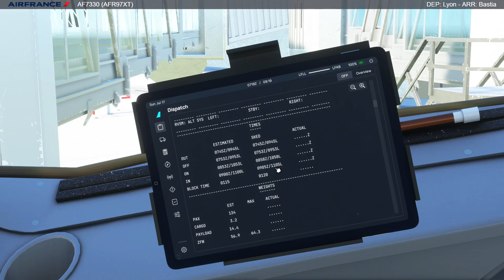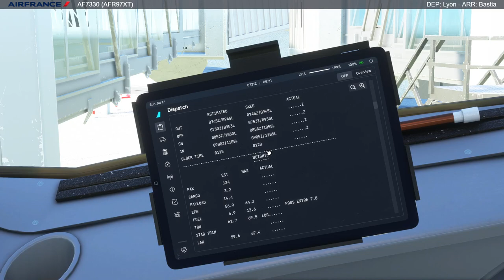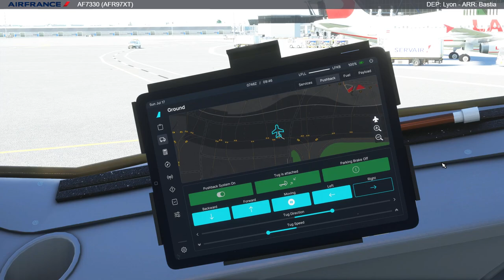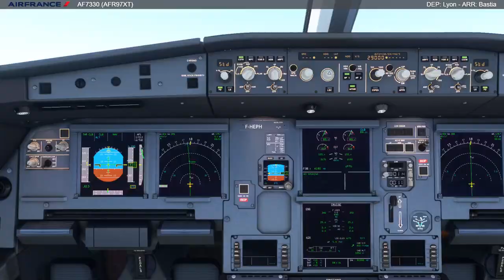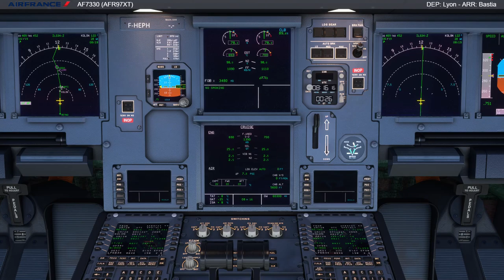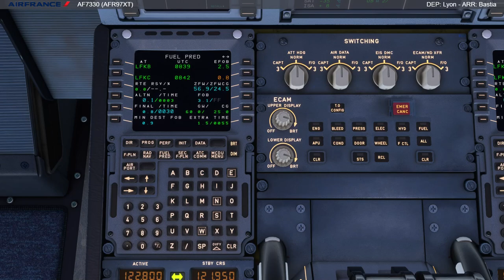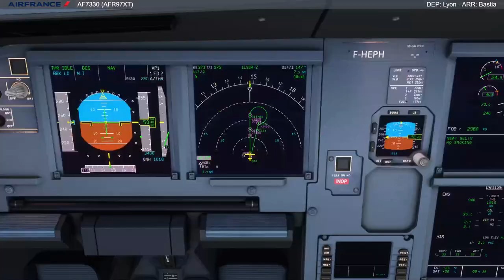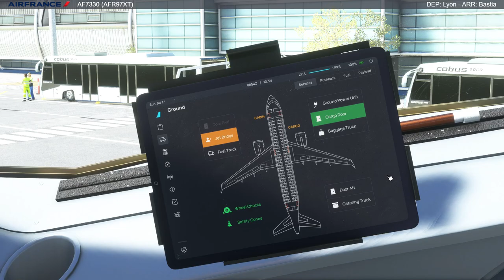[MSFS/Ivao] - beautiful landmarks with Air France A320Neo flight Lyon (FR) - Bastia (FR)!!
🇬🇧 A320Neo Air France flight with IVAO from Lyon St Exupéry (LFLL) to Bastia Poretta (LFKB)
🇫🇷 Vol en live session à bord d'un A320neo entre Lyon St Exupéry (LFLL) et Bastia Poretta (LFKB)

00:00 Intro
01:05 Pre flight
18:33 Briefing
27:45 Pushback & start
32:30 Taxi
37:01 Take-off
39:01 To cruise altitude
41:55 View on Lyon city & Lyon airport
47:50 View on the Alps
49:34 View on the Rhône river
50:20 Cruise
52:02 Mont Blanc
1:01:23 French Riviera
1:03:57 City of Nice
1:04:47 Canne City
1:06:36 Approach briefing
1:11:35 Descent
1:17:54 Flying over north Corsica
1:20:36 Bastia city
1:21:48 Corsica mountains
1:22:14 Over Bastia airport
1:23:51 Approach
1:28:30 Landing
1:32:30 Taxi to the gate

Software:
- Microsoft Flight Simulator 2020
- A320nx FlyByWire
- Ivao

Configuration :
Intel(R) Core(TM) i5-9300HF CPU @ 2.40GHz